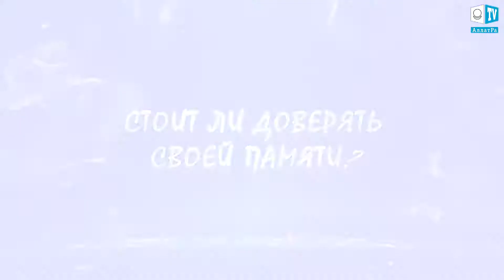Žmogaus atmintis. Ar turėtume ja pasitikėti?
Kiekvienas žmogus, eidamas savęs pažinimo keliu, ieško atsakymų į savo sakralius klausimus įvairiose religijose. Pranašai perduodavo žinias žodžiu. Kaip ir kada buvo sukurti šventraščiai? Ar yra ten kokių nors prieštaravimų ir pakeitimų, nes jie buvo užrašyti iš atminties praėjus daugeliui amžių po pranašų išėjimo? Kokios būklės jie pasiekė šiuolaikinį žmogų? Ar turėtumėte pasitikėti žmogaus sąmone ir atmintimi?
Norėdami sužinoti, kaip paties žmogaus sąmonė ir kitų žmonių sąmonė iškreipia informaciją, žiūrėkite programos „Tiesa ir iškraipymai“ fragmentą, kuriame dalyvauja Igoris Michailovičius Danilovas.